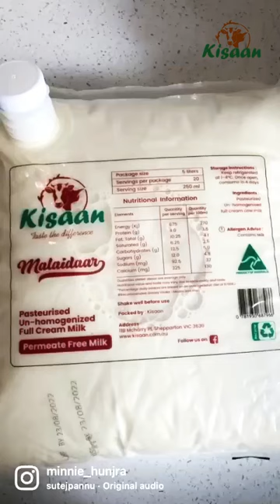Kisaan Milk in Melbourne, Australia | Unhomogenised & Extra creamy. Customers Review| Milk recipes.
Kisaan milk is the first choice of the people living in Melbourne, Australia.  This is extra creamy and you can get a thick layer of cream at the top of the Kisaan Milk. Moreover, you can abstract Ghee, Makhan, Malai, Lassi, etcetera from Kisaan Milk.